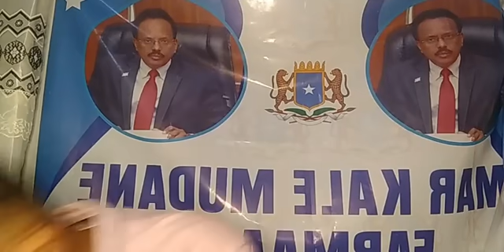war dag dag ah madaxweyne iyo qoor qoor iyo lafta green oo kulmey iyo kenya oo lagu afduubtay abdiwa